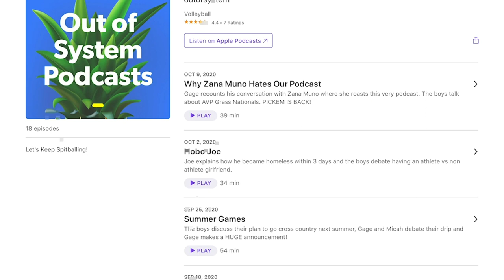Lauren Carlini on Olympic and VNL Schedule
We welcome on the starting setter for the Woman's National Team, Lauren Carlini @laurencarlini 🔥

The Boyz delve into:
🤭How she lost her Captain status at Wisconsin
💘Her love life
😂And if she could beat up a nude Gage in fresh Timbs